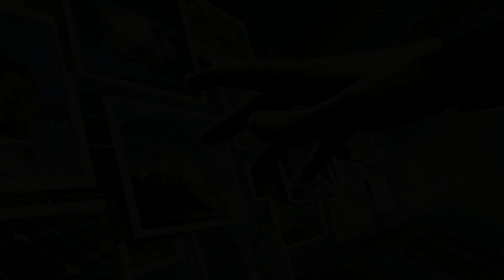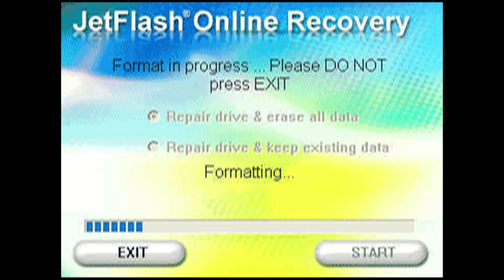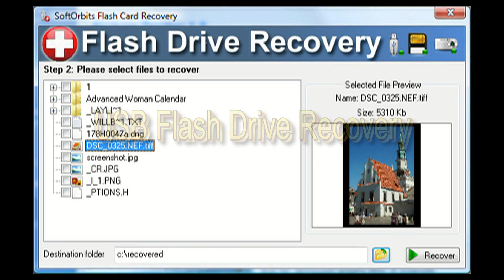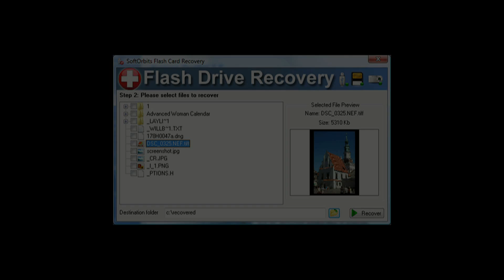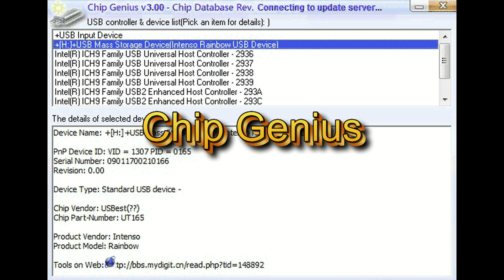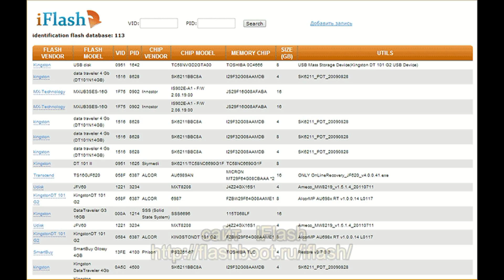Программы для ремонта флешек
Разнообразные проблемы с USB-накопителями или флешками — это то, с чем сталкивается, наверное, каждый их владелец. Компьютер не видит флешку, не удаляются и не записываются файлы, Windows пишет, что диск защищен от записи, неправильно показывается объем памяти — это не полный перечень таких проблем.
В этом видеосюжете сначала будут описаны фирменные утилиты популярных производителей — Kingston, Adata, Silicon Power и Transcend. А после этого — подробное описание, как узнать контроллер памяти своего накопителя и найти программу, подходящую для работы с ним.